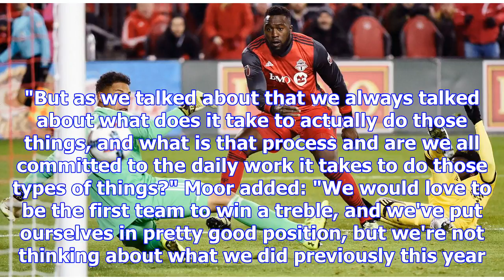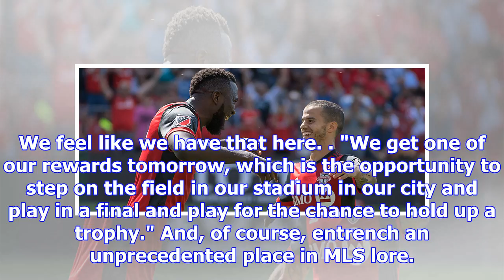Mls cup win will make toronto fc the best team in league history | goal.com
TORONTO — Toronto FC, for all its star power, for all its ambition, remains without a league title. ...